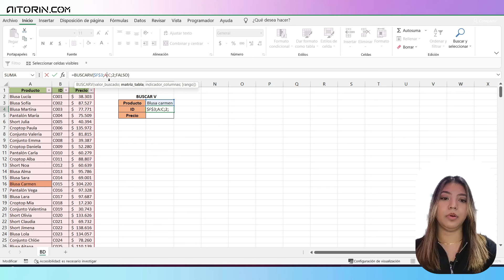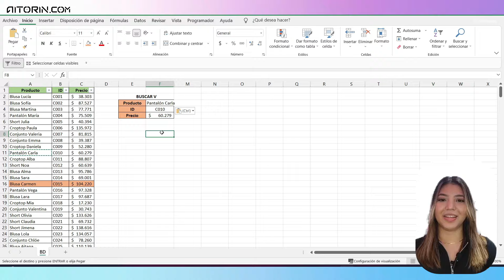Cómo EXTRAER DATOS con función BUSCARV en Excel | ✨Extraer datos a partir de una lista📖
¿Quieres aprender a usar la función BUSCARV en Excel para extraer datos como un experto? 👨‍💻 En este video te mostraré paso a paso cómo sacarle el máximo provecho a esta función y encontrar rápidamente la información que necesitas en tus hojas de cálculo. Ya sea para gestionar listas, inventarios o cualquier dato organizado en columnas, BUSCARV te ahorrará tiempo y esfuerzo. Dale play y mejora tus habilidades en Excel. 📈🔔